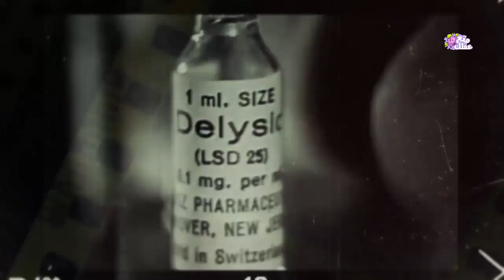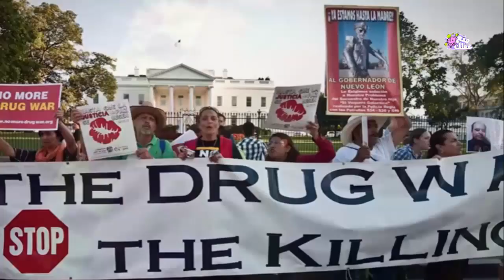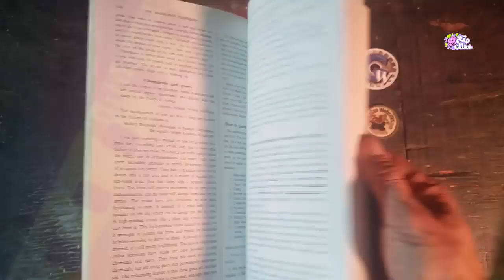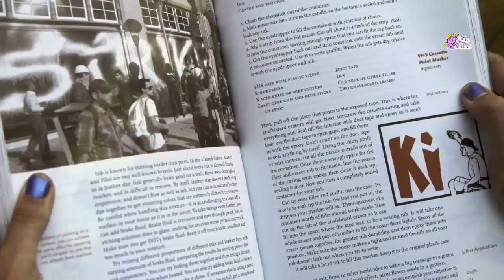5 أسرار غامضة من الأفضل أن لا تعرفها !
مع ظهور الإنترنت اصبح يمكن لأى شخص العثور على المعلومات التي يريدها فى الحال بالضغط على زر واحد ، إلا ان هناك بعض المؤسسات التي تسعى إلى حجب ومراقبة المعلومات باستمرار بغرض المحافظة على القوة والتقدم
نقدم لكم اليوم 5 أشياء تسعى العديد من الجهات لإخفائها عنك :